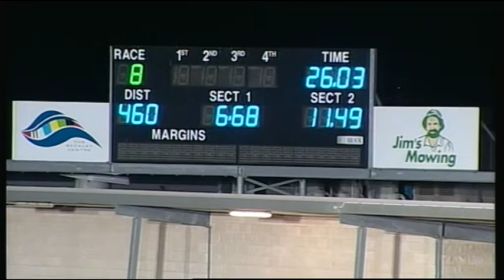GEL FRI 26 FEB 16 R8